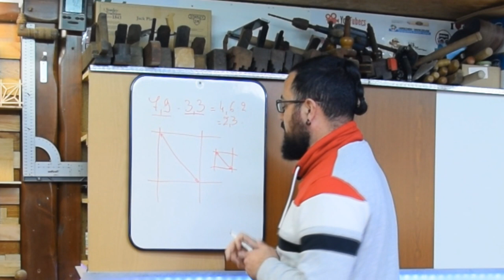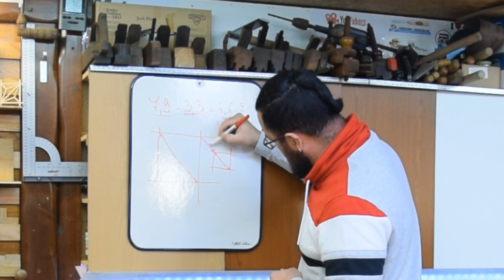Kumiko EP2 - Les bases - 2ème partie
Bonjour,
Voici l'épisode 2 de cette série

Vous pouvez me soutenir par le biais de différentes façon :

Quand vous achetez sur Amazon en passant par un de mes liens comme

Vous pouvez consulter les offres en don-contre-don disponible par le biais de Tipeee

Ma wishlist Amazon

Scie Japonaise TOP QUALITÉ et

Ou le LOT de 3

Mes ciseaux à bois KIRSCHEN :
Ciseau de paume
Personnellement, j'utilise des Crown.

Mes outils de traçage :
Réglet de toupie

Pierre d'affutage